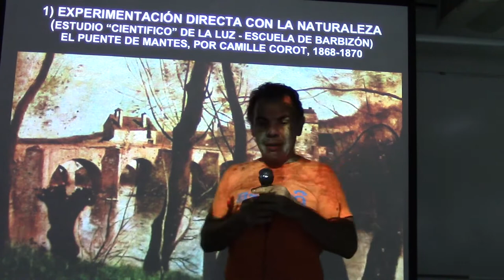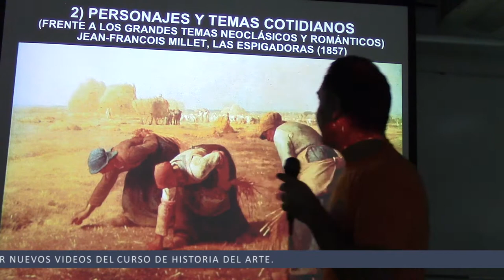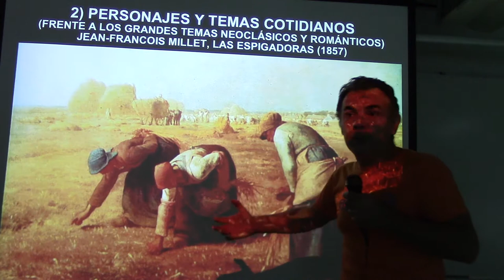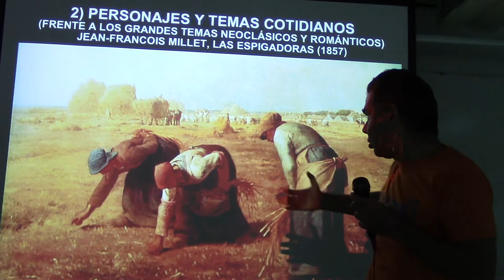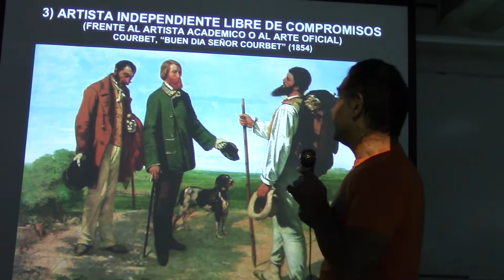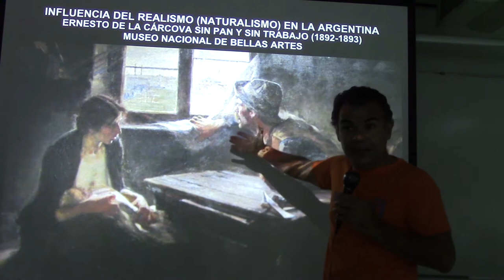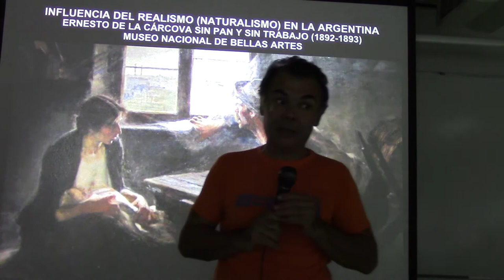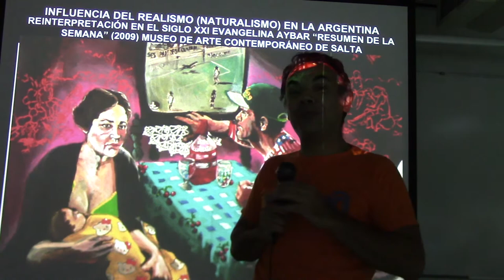231 CUATRO CLAVES DEL REALISMO POR EL PROF. JUAN LAZARA